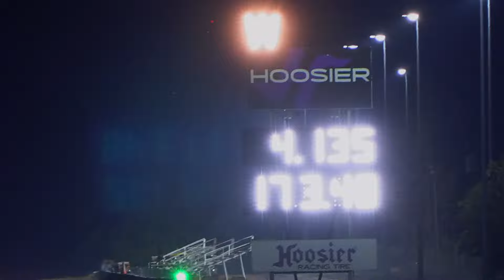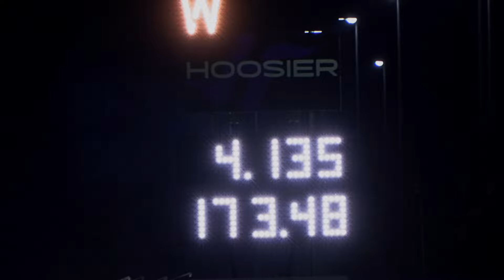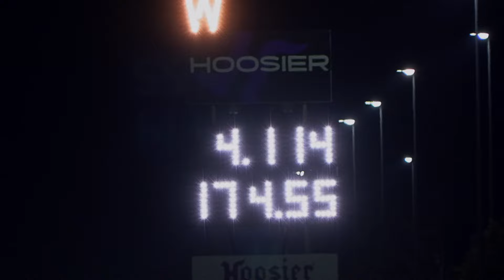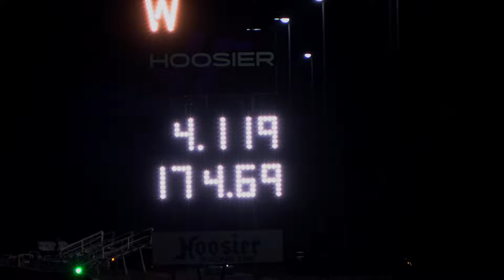History Repeats Itself- Battle of The Thrones Runner Up Finish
Late semi finals, fast cars, and not being fast enough leads to bad decisions lol.